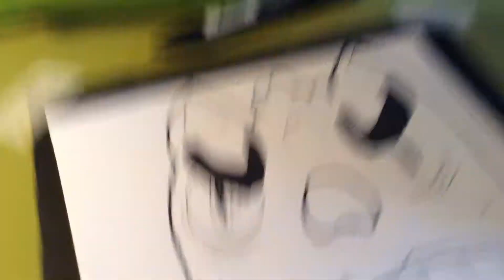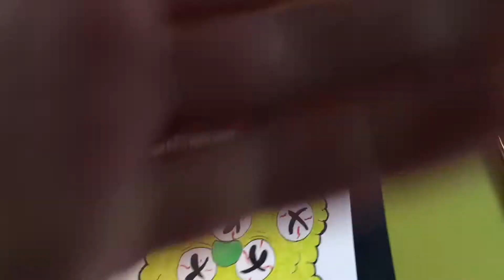Happy and Angry!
Like Vexx, Gawx Art and Theboxofficeartist too